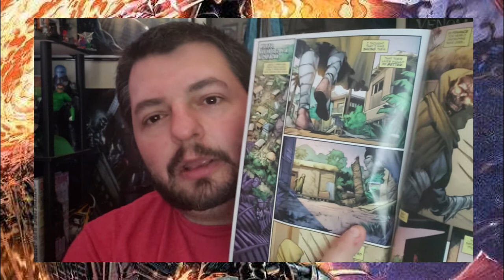The Venom Vlog #414: Symbiote of Vengeance 1 Review